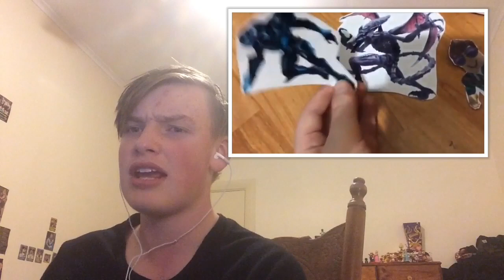Reacting To PurpleTNI (Total Nintendo Island All-Stars Episode 1 + 2) READ DISC!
What is Total Drama Nintendo / Total Nintendo Island?

Mine is called Total Drama Nintendo
Purples is called Total Nintendo Island

TDN/TNI / Total Drama / Survivor, Is a show based off a bunch of contestants going onto an Island, they will form teams and compete in challenges in those teams, the team that loses the challenge will have to go to (Either, Elimination or Tribal Council) where someone from the losing team will be eliminated, after a few remain, the teams will merge where every contestants will play from themselves, at the end only one person will be left standing and will win!